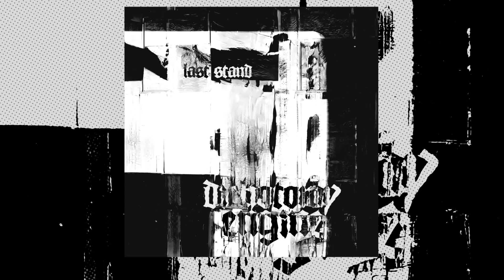Dichotomy Engine - Void of Existence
Dichotomy Engine - Void of Existence is track from album "Last Stand".